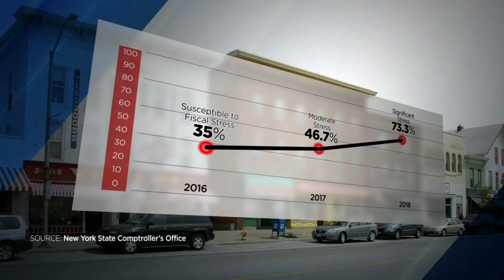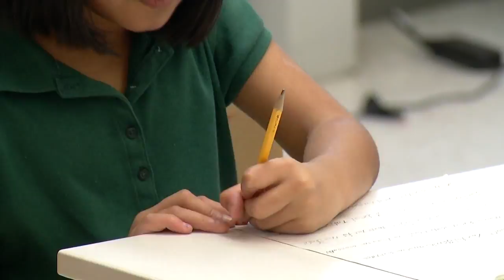East Aurora District ranks worst in state report on financial stress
The East Aurora Union Free District is in the most trouble out of 26 districts struggling financially.